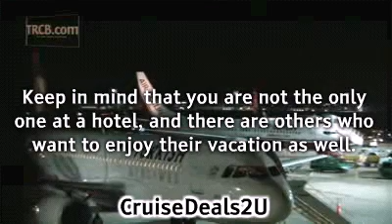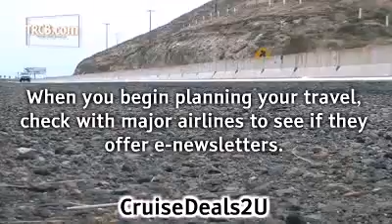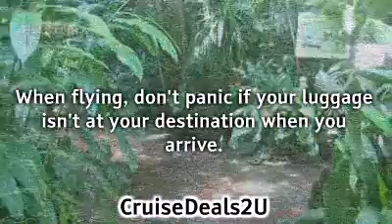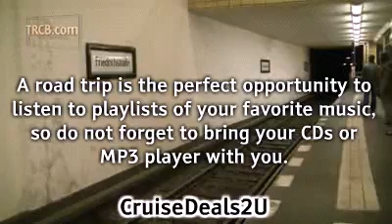CruiseDeals2U: Tips On How To Travel Fast And Easy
Do you have some new insights on traveling safely? Have you made a plan, or improved a plan that you already had in place? Can you add activities to your trip that will fit in your budget? Have you made preparations to deal with emergencies or unexpected expenses? These tips will help you keep the essential questions in mind when traveling.